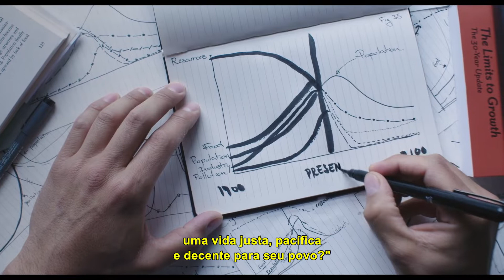Uma Vez que Você Sabe (Trailer) | 11ª Mostra Ecofalante de Cinema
Uma Vez Que Você Sabe
França, 2019, 105'
Emmanuel Cappellin

Desde os anos 70 do século passado, cientistas soam o alarme sobre um possível colapso ambiental induzido pela corrida desenfreada pelo crescimento, que ignora o conceito da finitude dos recursos naturais. Um grupo deles afirma que a oportunidade de evitar mudanças climáticas catastróficas já passou. A partir daí, perguntam: como se adaptar ao colapso? Uma Vez Que Você Sabe leva os espectadores a uma jornada íntima pelo abismo de um mundo à beira da catástrofe, na interseção entre ciência climática e desobediência civil.